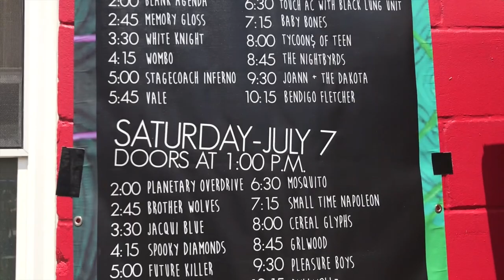POORCASTLE 2018 Recap Video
This is a recap video covering a few of our favorite moments from Poorcastle 2018. The video features clips of performances from GRLwood, RMLLW2LLZ, Joann + The Dakota, Peter Wesley, The Blackbyrds, Villa Mure and more.

Poorcastle 2018 took place July 6-8 at Apocalypse Brew Works in Louisville, KY.